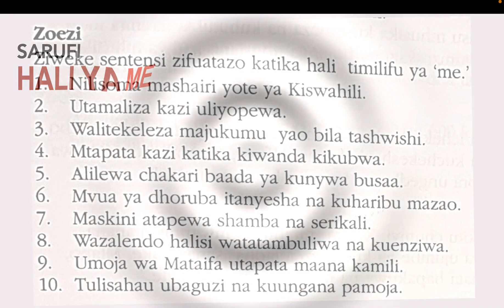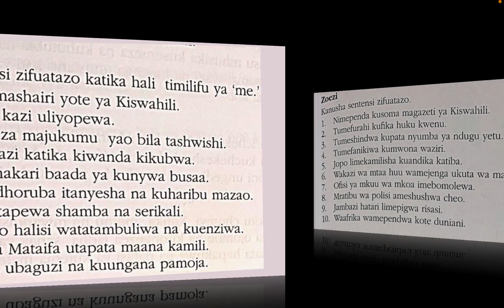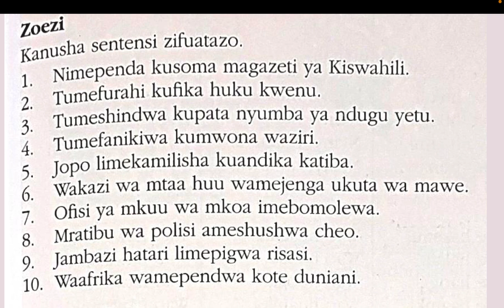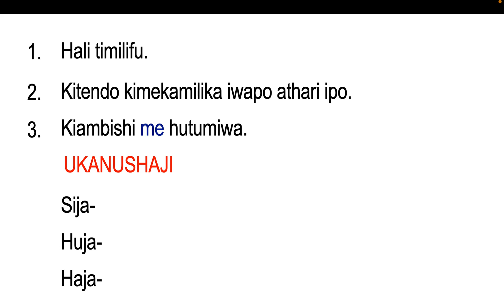hali ya me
Mjarabu wa Kwanza,
Kidato Cha Nne,
Marudio ya Mtihani wa KCSE,
Elimu ya Sekondari,
Kozi ya KCSE,
Masomo ya Kidato Cha Nne,
Mtihani wa Kidato Cha Nne,
Mafanikio ya Kidato Cha Nne,
Vidokezo vya Kufaulu Kidato Cha Nne,
Ushauri wa KCSE,
Maswali na Majibu ya Kidato Cha Nne,
Mbinu za Kujifunza KCSE,
Vipindi vya Kidato Cha Nne,
Mbinu za Kufanya Marudio ya KCSE,
Maandalizi ya Mtihani wa KCSE.

Mjarabu wa Kwanza,
Kidato Cha Nne,
Elimu ya Sekondari,
Kozi ya KCSE,

Mjarabu wa Kwanza,
Kidato Cha Nne,
Elimu ya Sekondari,
Kozi ya KCSE,